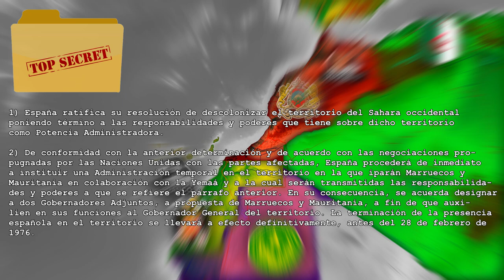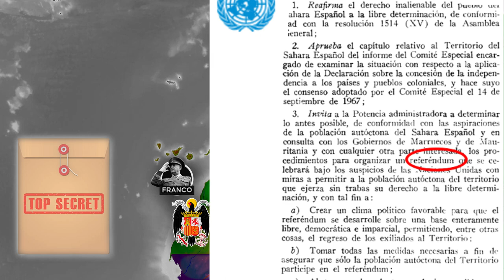🐪REVELANDO LOS ACUERDOS DE MADRID | Conflicto del Sahara #7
En este video se narran los acuerdos de Madrid, la implicación de la ONU y Estados Unidos, y la retirada española del Sahara Occidental
Formas de Apoyar el canal:
Seguirme en las redes de abajo👇
Otros Videos Interesantes:
RRSS:

0:00 Introducción.
0:25 Los Acuerdos de Madrid.
3:40 Estados Unidos y la ONU.
7:37 La Retirada Española.
12:46 Fin.